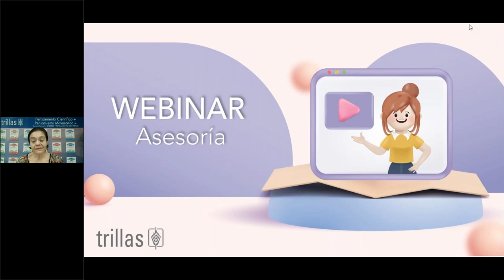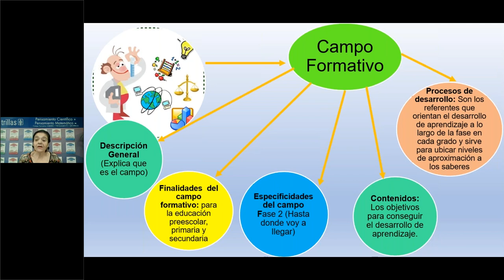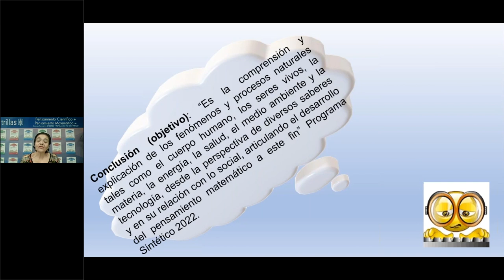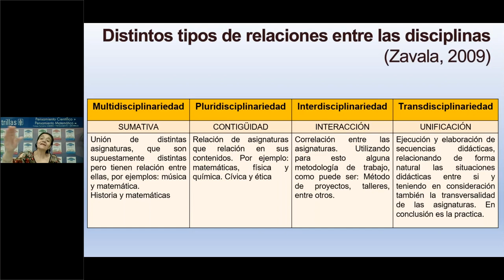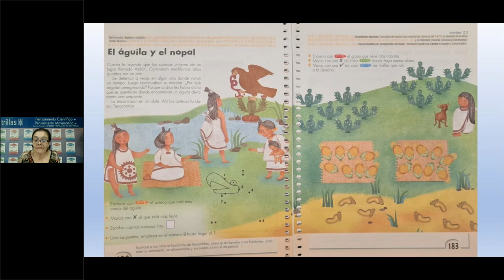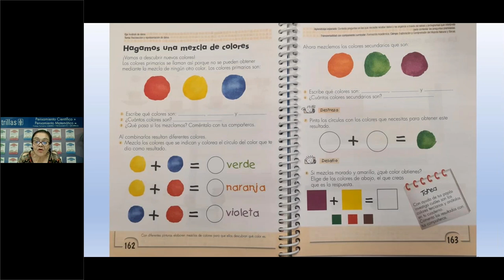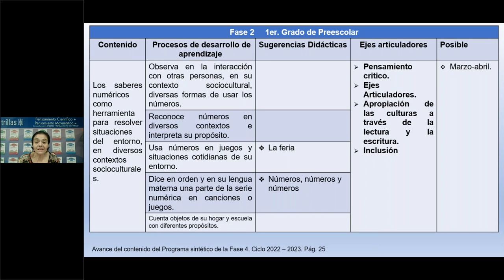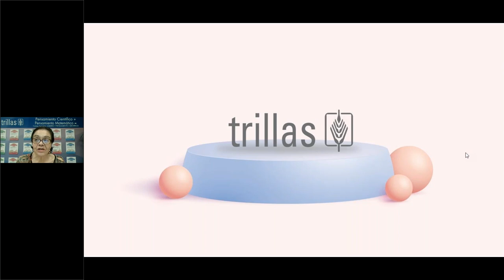PENSAMIENTO CIENTÍFICO MATEMÁTICO - WEBINAR TRILLAS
Te invitamos a ver el webinar sobre Pensamiento Científico Matemático del programa sintético 2022.